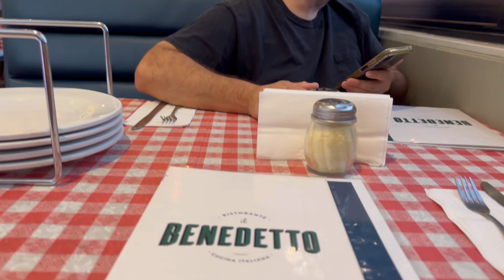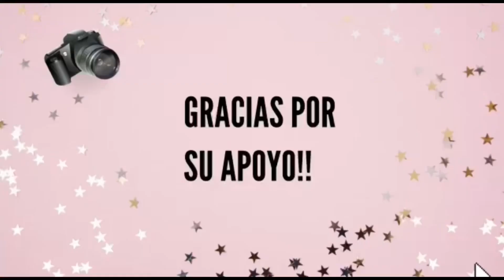PREPARANDO LUNCH PARA ESTE REGRESO A CLASES 2024 📚 NOS FUIMOS A PASEAR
💕Hola mi gente bella aquí les comparto mi día alistando lunch para mi hijo ya que ya va a entrar a la escuela espero les sea de su agrado mi video , si eres nueva o nuevo te invito te suscribas a mi canal muchas gracias por el apoyo!!

💕 Mi Instagram:
glamour con Jovana